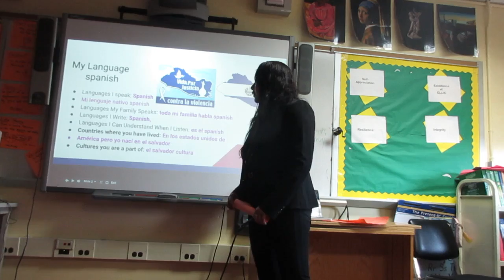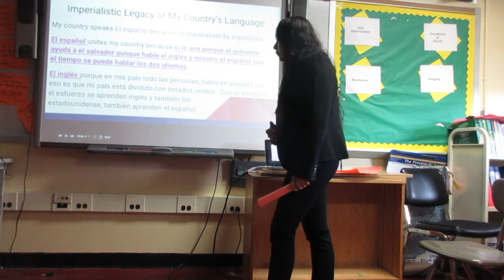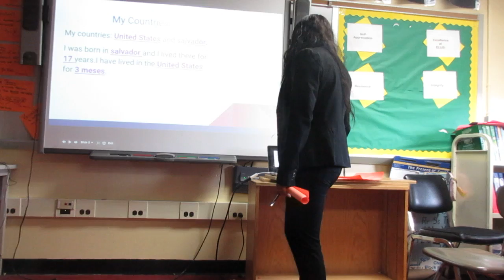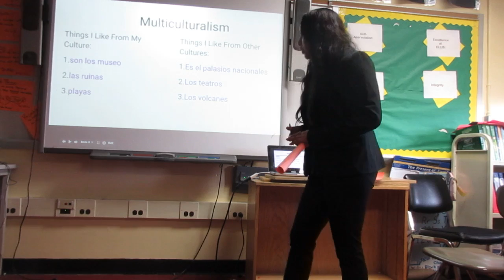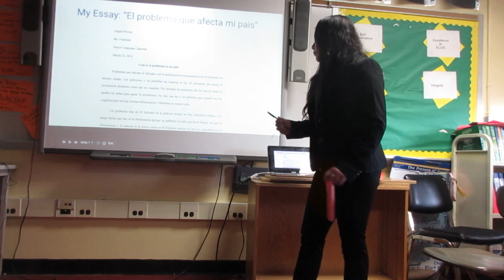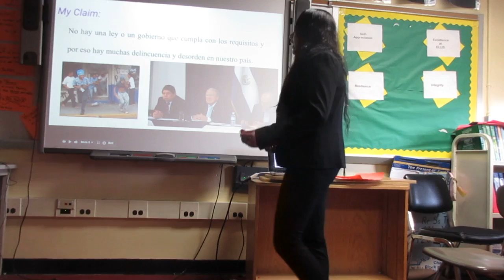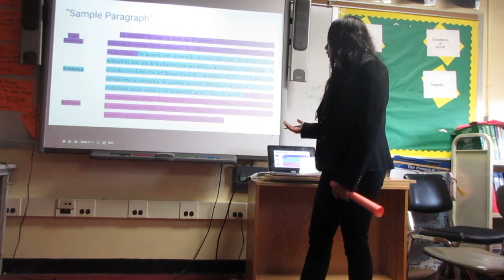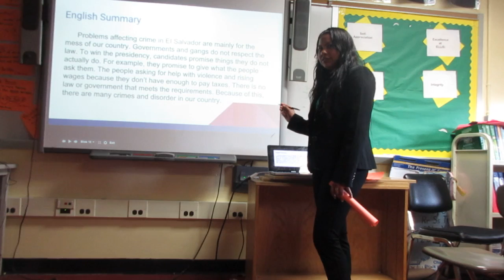Angela Rivera - Capstone Presentation - March 22, 2016